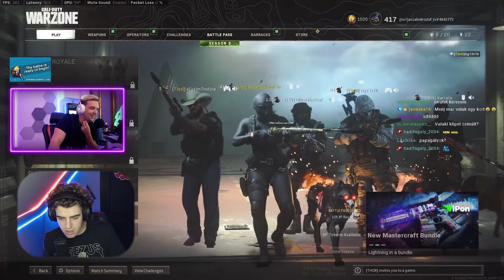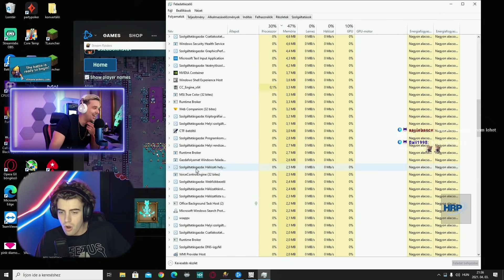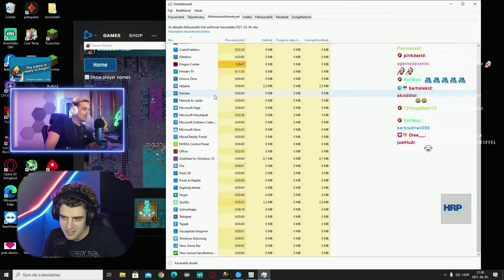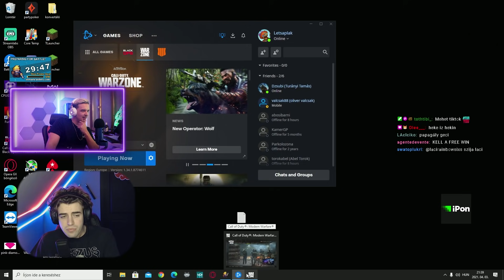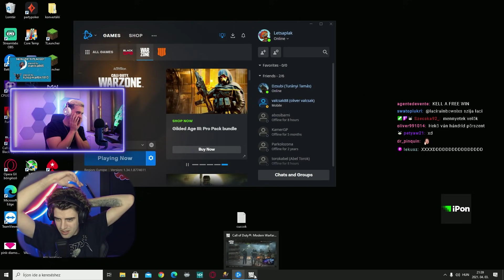🔥 " 100% csíter" | NÉMETEKNEK IGAZUK VAN 😅 | WARZONE